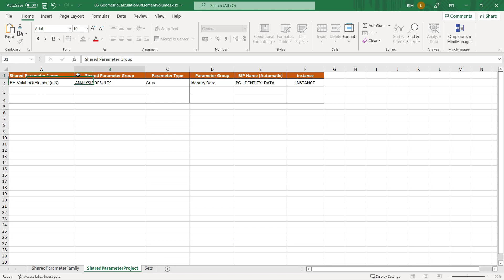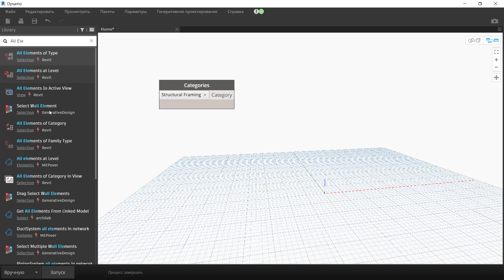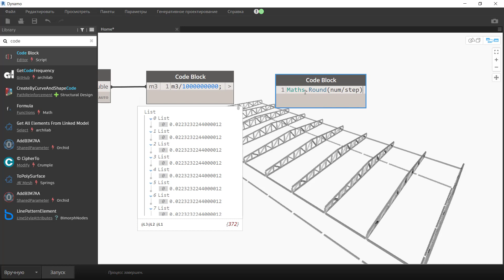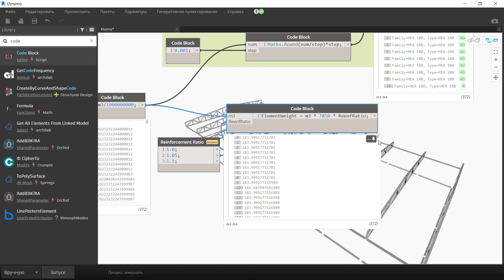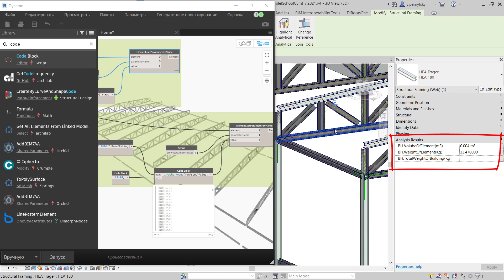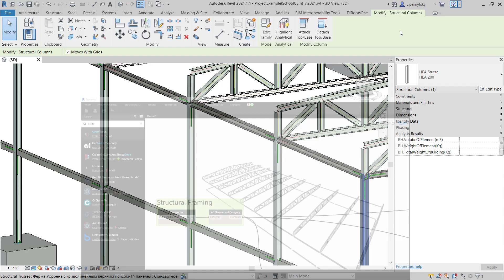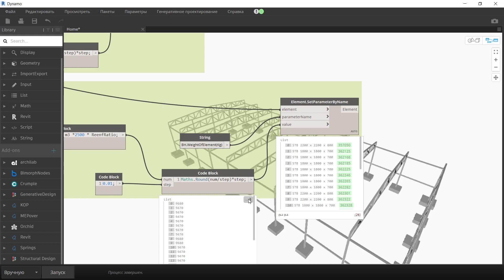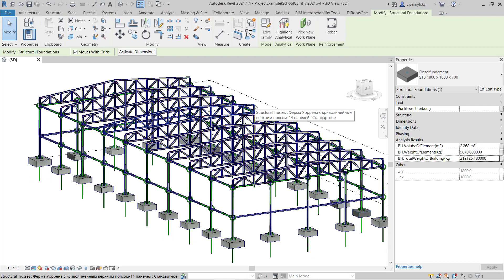06 Сalculation Of Elements Volume Weight ( Dynamo Revit )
Hi to all. Consider a practical case where we have any constructive model. Using Dynamo, we can quickly calculate the volume and weight of any structural element, which is very valuable for further design calculations or costing.
Next, we also calculate the total weight of the building.